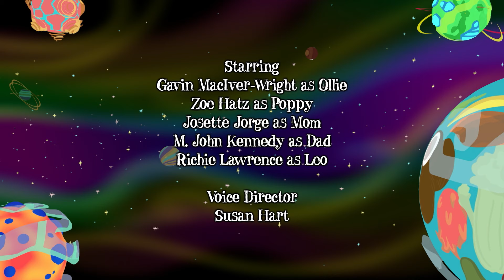🥥 Coconut Island 🏝️ (Full Episode) | Ollie! The Boy Who Became What He Ate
In this episode, Ollie’s superhero skills are put to the test when a windstorm threatens a small Coconut Island village.

Ollie! The Boy Who Became What He Ate, season 1 episode 8: "Coconut Island"

Full episodes of Ollie! The Boy Who Became What He Ate are available here on Little Boat

••• About Ollie! The Boy Who Became What He Ate •••
Ollie! The Boy Who Became What He Ate is an animated super hero series that promotes trying new and healthy foods.  The series stars six-year-old Ollie, a hesitant eater who turns every meal into an adventure.  Ollie becomes what he eats, gaining superpowers to save the day.